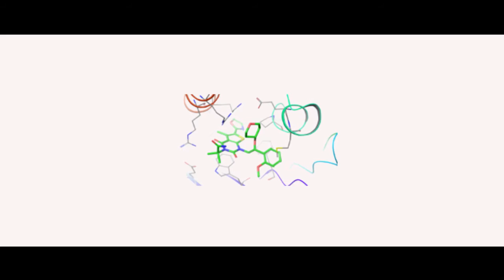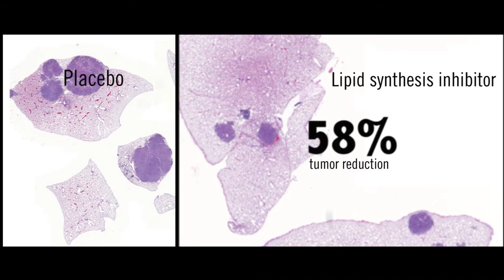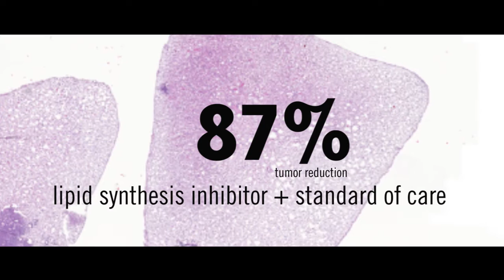Salk researchers and collaborators target fat to destroy cancer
Cells create their own fat molecules to build their plasma membranes and other critical structures. Now, researchers at the Salk Institute, along with academic and industry collaborators, have found a way to obstruct this instrumental process to stifle cancer’s growth, detailed September 19, 2016 in Nature Medicine. Like halting the delivery of supplies to a construction site, the approach stalls the molecular building blocks cancer needs to grow.